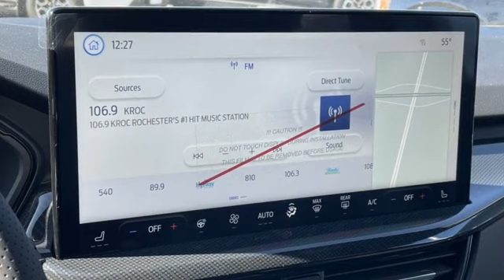New 2023 Ford Escape Rochester MN Winona, MN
Year: 2023
Make: Ford
Model: Escape
Trim: ST-Line
Engine: 1.5L EcoBoost
Transmission: 8-Speed Automatic
Color: Blue
Interior: Ebony
Stock #: H239050
VIN: 1FMCU9MN5PUB14294
$4,010 off MSRP! 2023 Ford Escape Atlas Blue Metallic ST-Line 4D Sport Utility 1.5L EcoBoost AWD W/Heated Steering Wheel & Adaptive Cruise Priced below KBB Fair Purchase Price! This Ford Escape has many features and is well equipped including, Heated Seats, Heated Steering Wheel, *Adaptive Cruise Control, Blind-Spot Monitors, Backup Camera, Intelligent Keyless Access w/Push Button Start, Apple CarPlay, Android Auto, Automatic temperature control, Connected Built-In Navigation, Ford Co-Pilot360 Assist+, Intelligent Adaptive Cruise Control w/Stop-and-Go, Power Liftgate, Rear Parking Sensor, Rear-View Camera, Speed Sign Recognition, SYNC 4 w/Enhanced Voice Recognition, Tech Pack #1. 26/32 City/Highway MPGbrbrThank you for taking the time to look at this good-looking 2023 Ford Escape. We look forward to earning your business. SEE DEALER FOR DETAILS. RESIDENCY RESTRICTIONS MAY APPLY. ON APPROVED CREDIT

Address:
4900 Highway 52 North